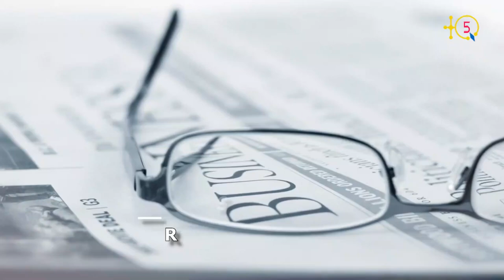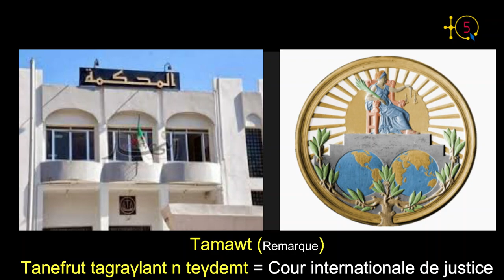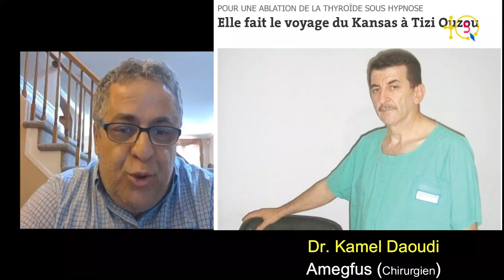Farid Meziani : " Après l'assassinat de Matoub, un policier algérien a tiré sur moi. On m'a oublié."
LE 27 juin 1998 suite aux émeutes qui ont suivi l'assassinat de Lounes Matoub, un policier  algérien a tiré une balle sur moi. Laquelle balle a traversé mon poumon et est sorti de mon épaule . C'est Dr. Kamel Daoudi qui m'a redonné vie. Mon père a tout fait pour avoir mes droits mais sans succès. 22 ans après tout le monde m'a oublié. Aujourd'hui je demande mes droits. Écoutant Faird Meziani.

TQ5 Media